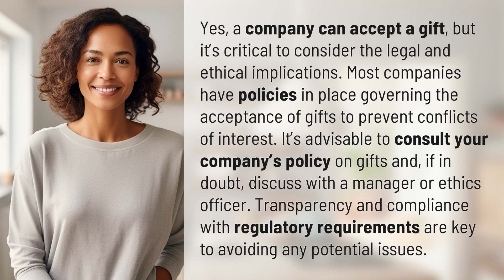Can a company accept a gift?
Gift Acceptance by Companies: Legal and Ethical Considerations 👉 Company Gift Acceptance 👉 Learn about the legal and ethical considerations when a company accepts a gift. Find out how transparency and compliance can prevent conflicts of interest and regulatory issues.

Laura S. Harris (2024, April 14.) Can a company accept a gift?
    🌐 AskAbout.video